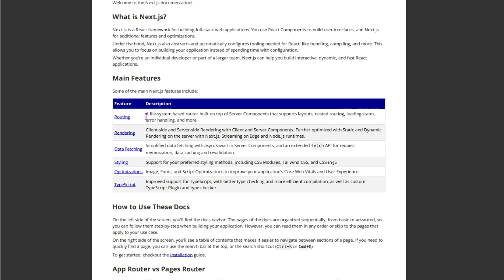👨‍💻Nextjs Offline Documentation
🗺️Additional Information:
Next.js is a popular open-source React framework for building high-performance web applications. It offers server-side rendering, automatic code splitting, client-side navigation, and more to simplify web development and improve performance.

nextjs,
next js,
nextjs context,
next js demo,
next js guide,
how to use next js,
install next js
next js offline,
download file in nextjs,
next js download file,
view pdf in nextjs
nextjs,
nextjs portfolio,
nextjs auth,
nextjs blog,
nextjs react query,
nextjs api calls,
nextjs authentication with jwt,
nextjs api route handler,
nextjs auth0,
nextjs auth js,
auth0 nextjs,
appwrite nextjs,
add image in nextjs,
authentication firebase nextjs,
actions nextjs,
nextjs build,
nextjs blog typescript,
nextjs blog website,
nextjs boilerplate 2024,
nextjs blog cms,
blog website nextjs,
blog nextjs,
better auth nextjs,
build website with nextjs,
nextjs components,
clerk nextjs,
coolify nextjs,
cursor ai nextjs,
context api nextjs,
nextjs docker,
nextjs dashboard shadcn,
nextjs dark mode,
nextjs docker production,
nextjs daisyui,
deploy nextjs to vercel,
docker nextjs,
nextjs fullstack app,
difference between react and nextjs,
difference between nextjs and reactjs,
deploy nextjs app,
deploy nextjs to netlify,
deno nextjs,
dynamic blog website in nextjs,
nextjs error boundary,
nextjs email,
nextjs ecommerce shadcn,
electron nextjs,
emailjs nextjs,
email nextjs,
nextjs firebase auth,
nextjs fastapi,
nextjs fullstack,
nextjs file upload,
nextjs fetch,
framer motion nextjs,
firebase nextjs,
firebase authentication nextjs,
fastapi nextjs,
full stack nextjs,
freecodecamp nextjs 14,
file upload nextjs,
nextjs google auth,
nextjs getstaticprops,
nextjs google adsense,
nextjs google fonts,
getting started with nextjs,
google oauth nextjs,
gemini api nextjs,
google adsense nextjs,
generate pdf nextjs,
nextjs hydration,
nextjs hydration error,
nextjs headless cms,
nextjs hero section,
nextjs headless wordpress,
hydration error in nextjs,
headless cms nextjs,
how to add image in nextjs,
how to create a nextjs project,
hono nextjs,
how to use tailwind css in nextjs,
nextjs image,
nextjs i18n,
nextjs image component,
i18n nextjs,
infinite scroll nextjs,
image in nextjs,
i18next nextjs,
instagram clone nextjs,
install shadcn ui nextjs,
nextjs jwt authentication,
jwt authentication nextjs,
josh nextjs,
nextjs kursu,
nextjs kinde,
nextjs kinde auth,
keycloak nextjs,
keystatic nextjs,
knock nextjs,
keystone nextjs,
nextjs landing page,
nextjs lucia,
nextjs laravel,
nextjs landing page tutorial,
landing page nextjs,
lucia auth nextjs,
laravel nextjs,
laravel vs nextjs,
lemonsqueezy nextjs,
nextjs middleware redirect,
nextjs micro frontend,
nextjs marketplace,
nextjs module federation,
nextjs movie app,
multi step form nextjs,
micro frontend nextjs,
mantine ui nextjs,
mui nextjs,
material tailwind nextjs,
nextjs next auth,
nextjs notifications,
nextjs nestjs,
nextjs nodejs,
nextjs new features,
nextjs neon,
nextjs nestjs auth,
nodemailer nextjs,
nextjs firebase,
nestjs nextjs,
next auth nextjs 14,
nextjs openai,
nextjs optimistic update,
nextjs openai api,
nextjs onboarding,
optimistic ui nextjs,
oauth google nextjs,
onboarding nextjs,
nextjs projects full stack,
nextjs page transition,
nextjs partial prerendering,
nextjs portfolio template,
portfolio website using nextjs and tailwind css,
posthog nextjs,
page transition nextjs,
pocketbase nextjs,
qr code generator nextjs,
quill editor nextjs,
quiz website nextjs,
qwik vs nextjs,
nextjs revalidation,
nextjs revalidatepath,
nextjs rewrites,
nextjs resend,
nextjs redirect,
nextjs resend email,
react nextjs,
nextjs vs react js,
react and nextjs project,
resume builder nextjs,
nextjs server side rendering,
nextjs stripe,
nextjs social media app,
nextjs streaming,
nextjs supabase app,
nextjs suspense,
nextjs sanity,
nextjs app router page transition,
shadcn ui nextjs,
nextjs and tailwind css,
stripe nextjs,
nextjs admin dashboard shadcn,
strapi nextjs,
storybook nextjs,
socket io nextjs,
nextjs template,
nextjs trpc,
nextjs typescript tailwind project,
tiptap nextjs,
theo nextjs,
tauri nextjs,
tailwind css nextjs,
nextjs usecontext,
nextjs ui,
nextjs useoptimistic,
nextjs usequery,
useformstate nextjs,
usecontext nextjs,
usequery nextjs,
upload file nextjs,
nextjs vercel,
nextjs vercel deploy,
nextjs video,
vitest nextjs,
video nextjs,
vercel ai sdk nextjs,
nextjs webhooks,
nextjs wordpress headless,
nextjs web app,
nextjs web3,
woocommerce nextjs,
what is the difference between react and nextjs,
what is the difference between reactjs and nextjs,
nextjs deploy,